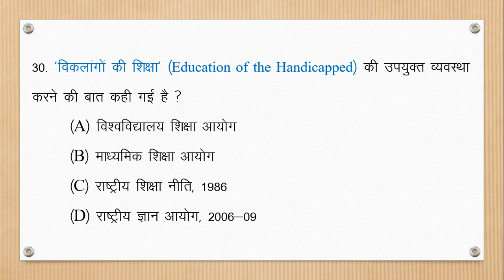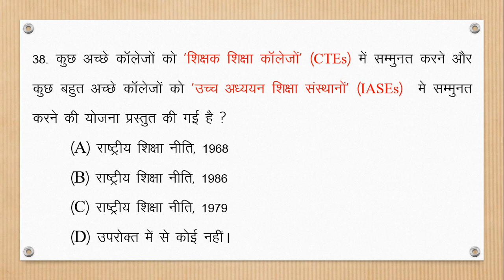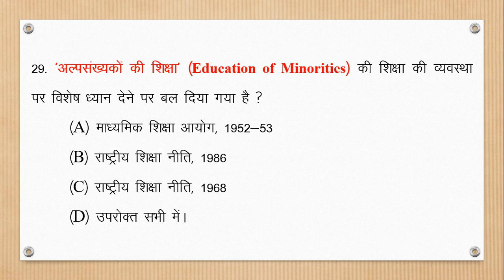राष्ट्रीय शिक्षा नीति 1986 National Education Policy 1986 महत्वपूर्ण MCQ Part 4 your selection sure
राष्ट्रीयशिक्षानीति1986 NationalEducationPolicy 1986 कार्ययोजना Plan of Action Part 2 in Hindi

राष्ट्रीय शिक्षा नीति 1986 National Education Policy 1986 कार्य योजना Plan of Action Part 2 in Hindi

rashtriya shiksha niti 1986 mcq
राष्ट्रीय शिक्षा नीति 1986 हिंदी में mcq
national education policy in hindi mcq
1986 education policy
1986 national education policy in hindi
national education policy 1986 by gangasir
national education policy 1986 by your selection sure
national education policy 1986 in hindi
राष्ट्रीय शिक्षा नीति 1986 की विशेषताएं
राष्ट्रीय शिक्षा नीति 1986 important question answer
राष्ट्रीय शिक्षा नीति 1986 महत्वपूर्ण mcq
राष्ट्रीय शिक्षा नीति 1986 की सिफारिशें
1986 education policy
1986 education policy ukpsc psc.uk.gov.in
1986 education policy in hindi
राष्ट्रीय शिक्षा नीति 1986 के दोष
राष्ट्रीय शिक्षा नीति 1986 b.ed
राष्ट्रीय शिक्षा नीति 1986 TGT PGT
राष्ट्रीय शिक्षा नीति 1986 for ugc net
राष्ट्रीय शिक्षा नीति 1986 lecturer
npe 1986
nep 1986
npe 1968 by ganga sir
npe 1968 by your selection sure
rashtriya shiksha niti 1986 in hindi mcq
rashtriya shiksha niti 1986 mcq in hindi
rashtriya shiksha niti 1986 important mcq
rashtriya shiksha niti 1986 best question answer
rashtriya shiksha niti 1986 bed
rashtriya shiksha niti 1986 ki pramukh visheshtayen
rashtriya shiksha niti 1986 ki visheshta
rashtriya shiksha niti 1986 kya hai
@let'slearn @himanisingh